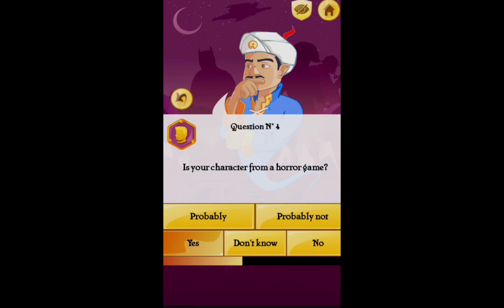how fast can Akinator guess Halt? (Doors)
25 seconds